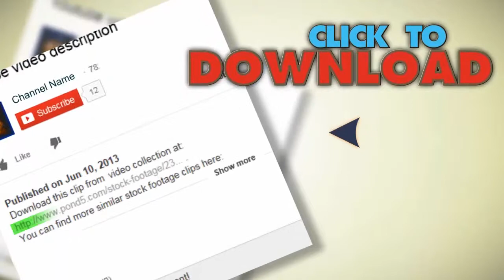Closeup Of Architectural Plans At Construction Site. Stock Footage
You have watched Closeup Of Architectural Plans At Construction Site. Stock Footage"